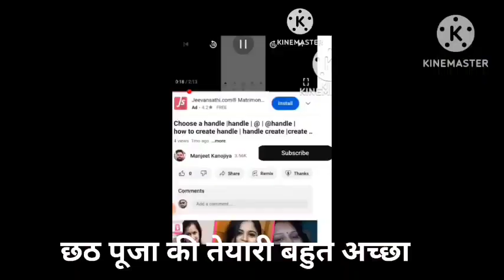(छठ पूजा)Chhath puja location panchkula| chhat puja bihar |panchkula chhat parv